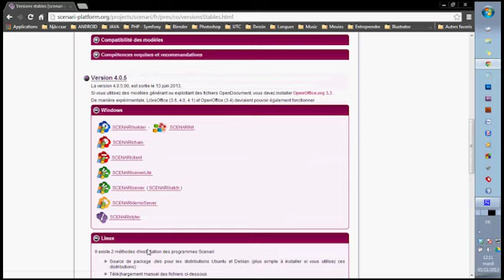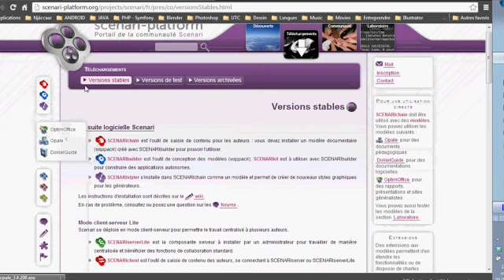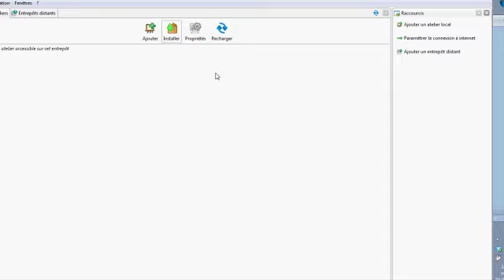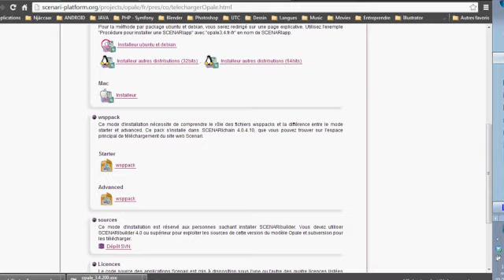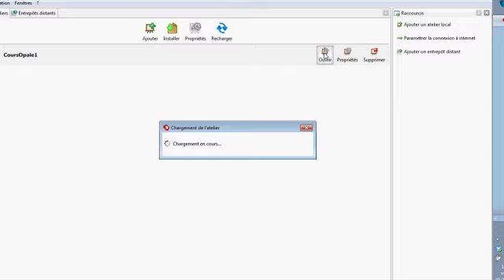Tutoriel : Installer SCENARIchain et Opale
Ce tutoriel permet d'installer la suite SCENARIchain. Et ensuite de lui ajouter le modèle Opale.